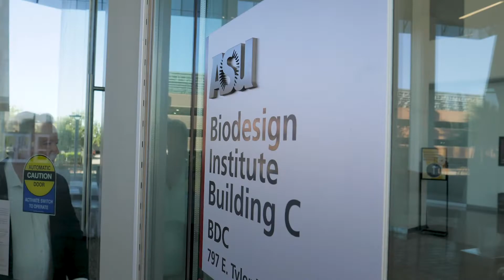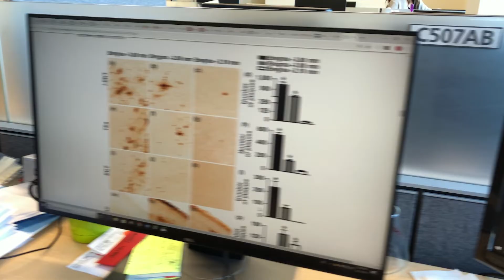$50 million gift supports dementia research, education at ASU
This spring, Charlene and J. Orin Edson made a $50 million gift to Arizona State University, to be split evenly between the College of Nursing and Health Innovation and the Biodesign Institute in support of the university’s groundbreaking, multidisciplinary research on dementia, and to enhance education and training for nurses and caregivers.

The $25 million gift to the College of Nursing and Health Innovation will rename it the Edson College of Nursing and Health Innovation. The gift will also create The Grace Center for Innovation in Nursing Education (named for Charlene’s mother). The $25 million gift to the Biodesign Institute will include the creation of The Charlene and J. Orin Edson Initiative for Dementia Care and Solutions.